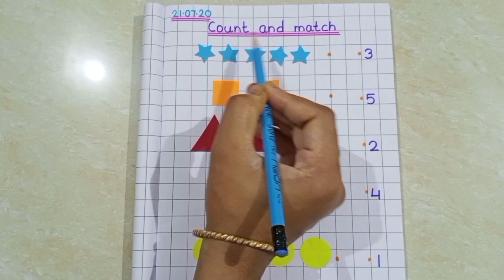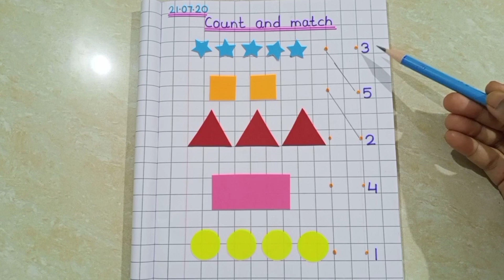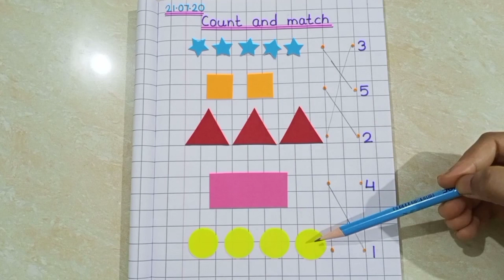Count and Match numbers#Match the shapes with Numbers#Maths for kids#Counting for kids#Sheela Dey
Count and Match the numbers
Match the shapes with numbers
Counting and Matching for kindergarten preschoolers Nursery Lkg

TEACHING IS AN ART. SO ALWAYS BE CREATIVE.